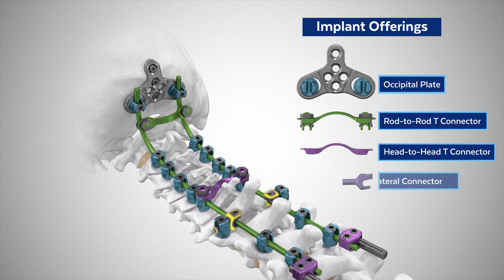Globus Medical: QUARTEX®